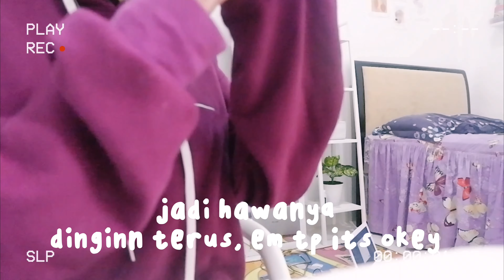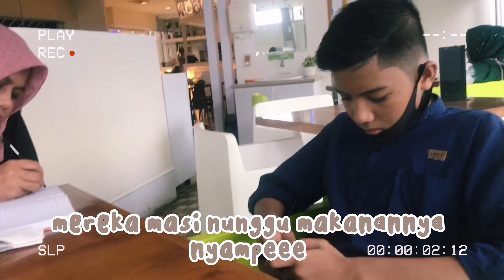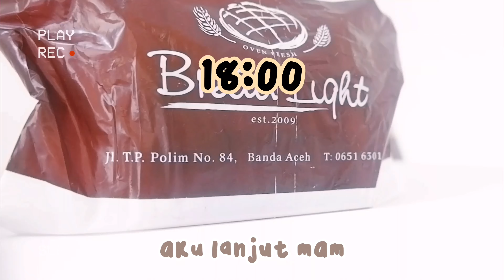chill day : dessert box, shopping vlog, boba tea | ind ✨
hai guys, jadi ini adala keseharianku diawa bulan 2021^^
and i hope you guys enjoy the vidio 🐝

faq:
+camera: iphone 7+
+editing apps : vllo n inshot
+thumbnail  : phonto n piscart

see u all